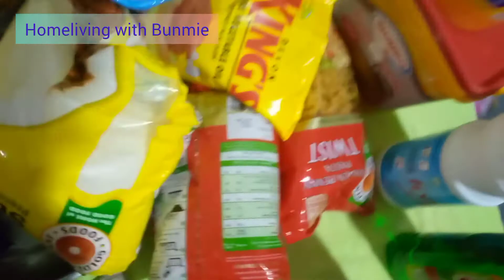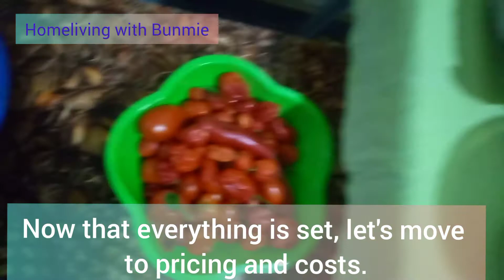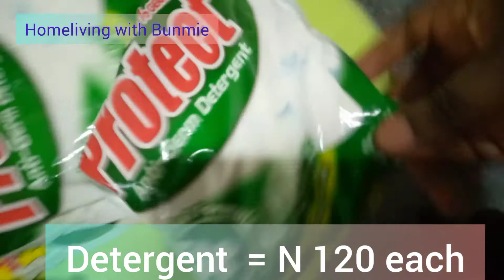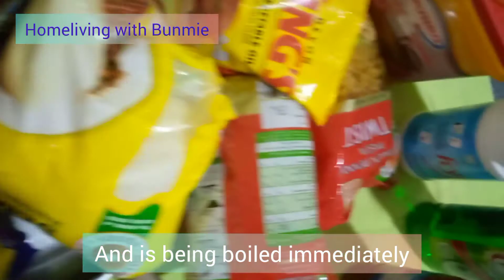WEEKLY GROCERY SHOPPING / Market vlog # 005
Homecooking with Bunmie.